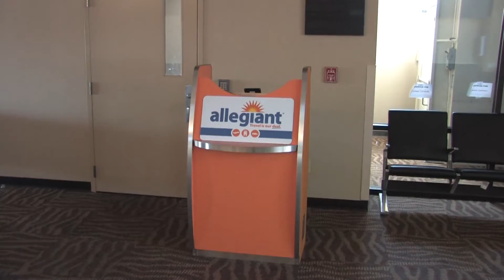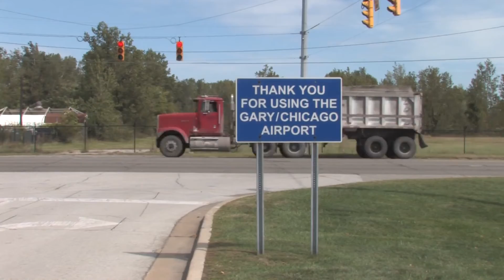2012 Gary, Indiana Airport Promotional Video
Sample promotional video for the Gary Chicago International Airport, located in Gary, Indiana.